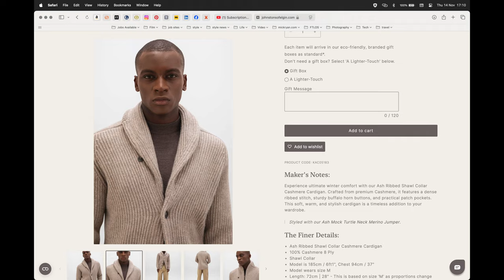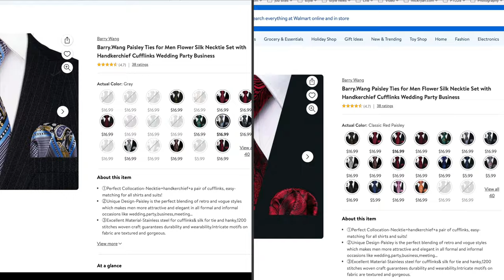How to Style Tweed like Matthew McConaughey in The Gentlemen?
Mathew McConaughey plays an American living in London and walks straight into a British pub dressed in a striking sports coat. It’s a Guy Richie movie so of course it’s going to move fast and furiously, there will be plenty of action, snappy dialogue but also fine clothing. And there will be a lot of tweed and I’ll give you a little talked about tip on tweed near the end of the video.